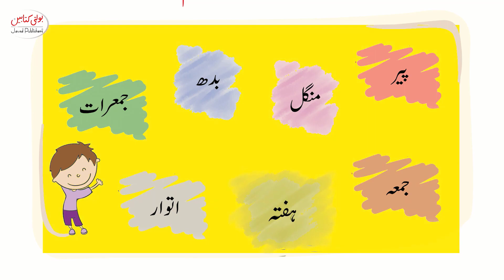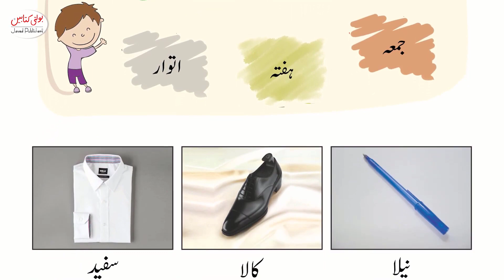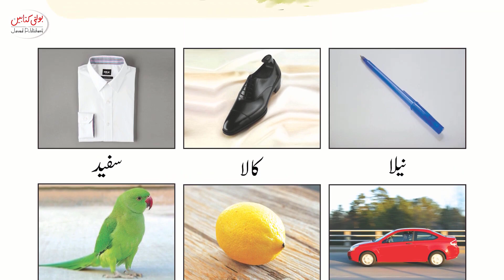Kids IBP Grade 3+ ''Exercise 4''